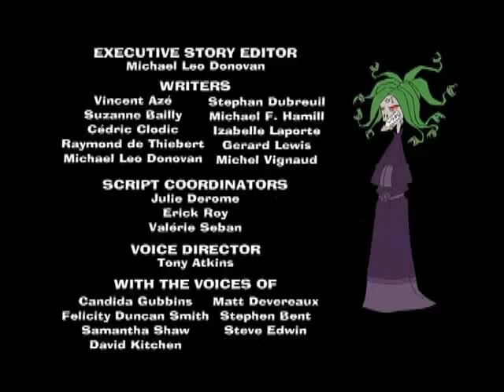Brady's Beasts - "How to handle a part-time monster"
Episode 3. Jekyll Jekyll Hyde Jekyll Hyde Hyde Jekyll. Jekyll Jekyll Hyde Jekyll Hyde.